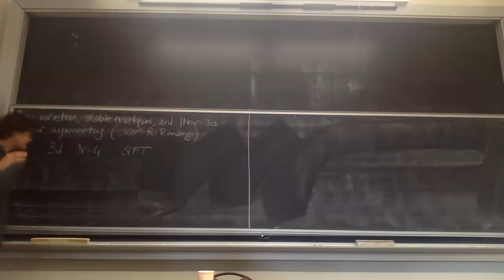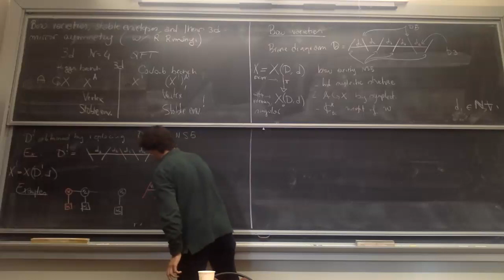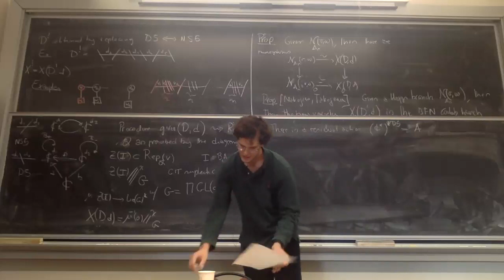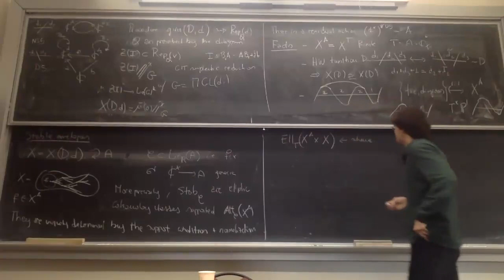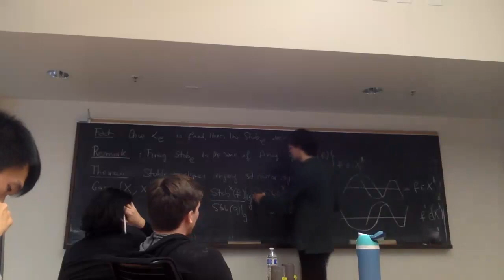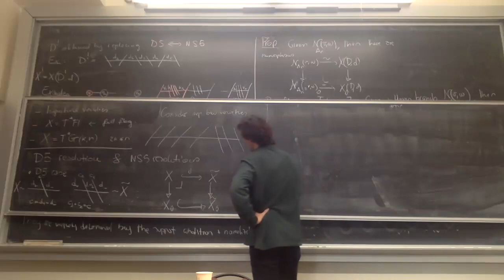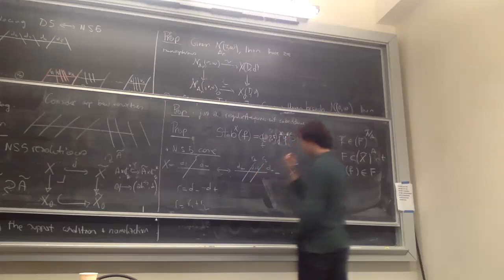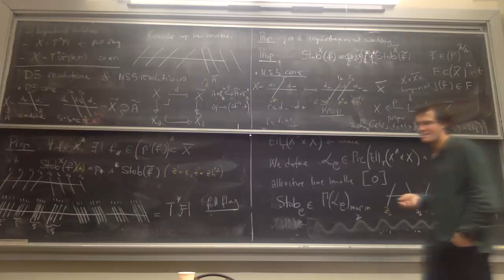Tommaso Botta. Bow varieties, stable envelopes, and their 3d mirror symmetry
Informal String-Math Seminar, UC Berkeley, Nov 13, 2023.

Tommaso Botta (ETH Zurich).
Bow varieties, stable envelopes, and their 3d mirror symmetry

Abstract:
Mirror symmetry for 3d N=4 SUSY QFTs has recently received much attention in geometry and representation theory. Theories within this class give rise to interesting moduli spaces of vacua, whose most relevant components are called the Higgs and Coulomb branches. Nakajima initiated the mathematical study of Higgs branches in the 90s; since then, their geometry has been pivotal in diverse areas of enumerative geometry and geometric representation theory. On the other hand, a mathematically precise definition of the Coulomb branch has only recently been proposed, and its study has started.

Physically, 3d mirror symmetry is understood as a duality for pairs of theories whose Higgs and Coulomb branches are interchanged. Mathematically, it descends to a number of statements relating invariants attached to the dual sides. One of its key predictions is the identification of dual pairs of elliptic stable envelopes, which are certain topological classes intimately related to elliptic quantum groups. In this talk, I will first explain how to use brane diagrams and Cherkis bow varieties to describe both branches of a type A gauge theory. Then, I will discuss the main ideas behind the proof of mirror symmetry of sable envelopes for bow varieties (joint with Richard Rimanyi). A crucial step of our proof involves the process of ”resolving” large charge branes into multiple smaller ones. This phenomenon turns out to be the geometric counterpart of the algebraic fusion for R-matrices (and its dual). Time permitting, I will also hint at recent work in progress to extend this result to affine type A (with Rimanyi) and prove its enumerative counterpart, known as mirror symmetry of vertex functions (with Dinkins and Rimanyi).